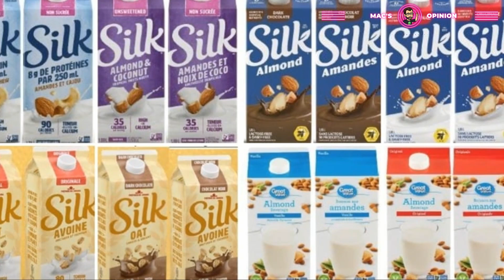Urgent Recall: Silk and Great Value Plant-Based Beverages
Silk and Great Value plant-based milk products have been recalled in Canada due to listeria contamination.